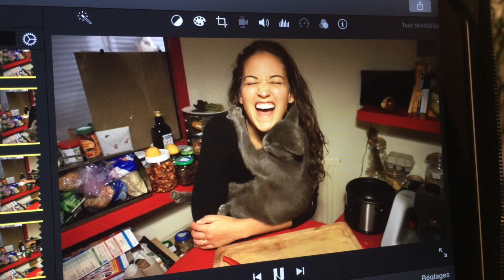Tu sais que l'Univers est trop mon Pote? - Mini Vlog Bonheur #86 (VOST-FR)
Dans ce Vlog, il s'est passé pleins de trucs:

-journée gelée avec coupure d'eau et de chauffage
-on déshydrate des champignons et des bananes
-on parle déshydratation
-je te donne des nouvelles de BB Chat
-on écoute du tango
-et je t'explique pourquoi l'univers est trop mon pote

 ### CETTE VIDEO EST ACCESSIBLE AUX SOURDS ET MAL-ENTENDANTS GRACE AUX SOUS_TITRAGES COLLABORATIFS - Merci à toutes les gentilles personnes qui m'aident à sous-titrer les vidéos! Merci pour votre partage ! ###

Me Contacter

Si tu veux m'écrire (ce qui me rendrait trop mais trop mais trop heureuse!)  n’hésites pas à me demander mon adresse par Mail :)

MERCI
UN IMMENSE MERCI à toutes les personnes qui m'ont soutenues, et celles qui ont participé à la collecte pour mon nouvel ordinateur... c'est un cadeau magnifique! j'ai beaucoup de chance de vous avoir ! je vous aime fort !